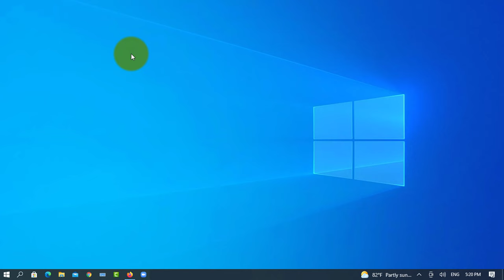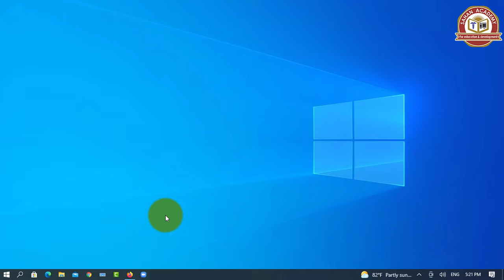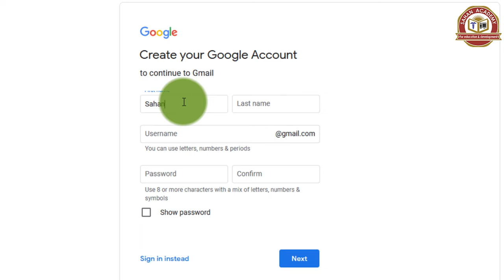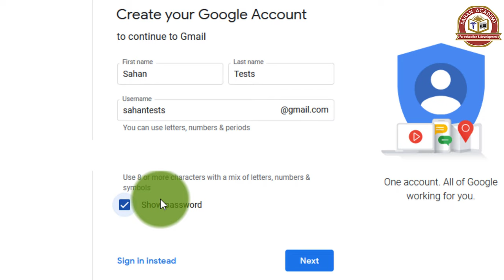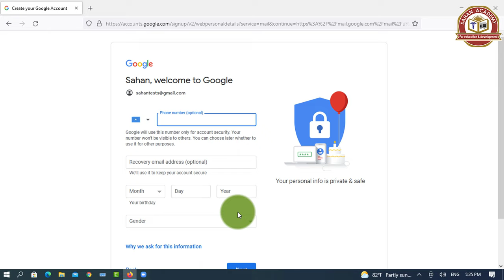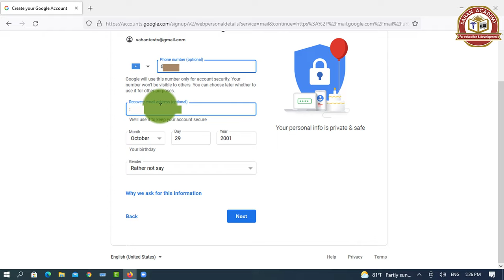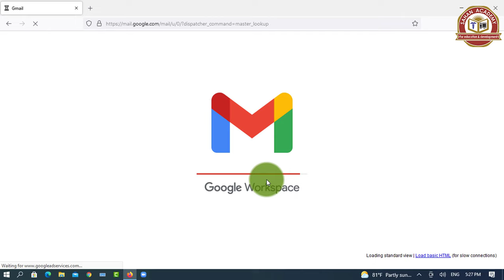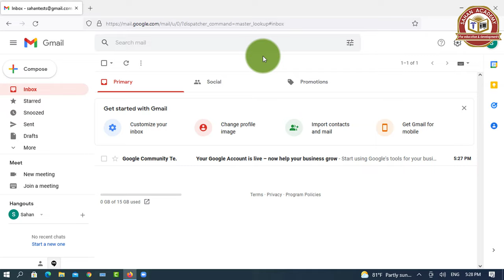HOW TO CREATE GMAIL | BARO SIDA LOO SAMEYSTO GMAIL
Dunida maanta waxay la jaanqaadeysaa tiknoolojiyad, oo iyadoo dhan waxay noqotey mid la xiriirta tiknoolojiyad.
si aad dunida waxa ka dhacaya ula socotid waxaa laga maarmaan ah inaad la socotid isbedelada tiknolojiyada ay sameynayaan.
Google waa mid kamid ah shirkadaha ugu tunka weyn ee tiknoolojiyadda, waxay soo saarnaa products- badan, waxaana kamid ah Gmail, waxaan muuqaalka kaga hadleynaa sida loo sameysto gmail.

Mahadsanid
OurSocialMedia